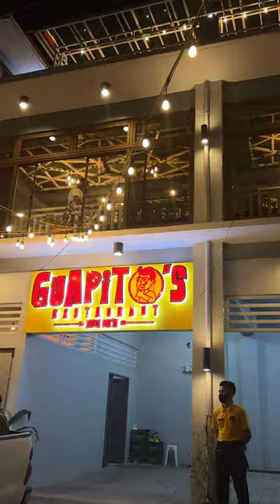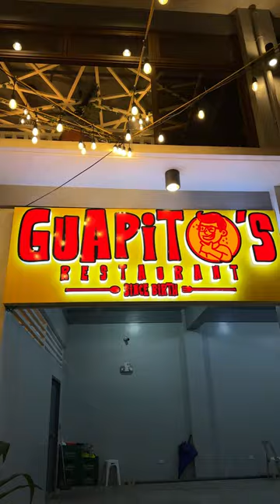NAPAKA LAMBOT na BULALO na KULAY BLUE sa TAGAYTAY ng Guapito's Restaurant